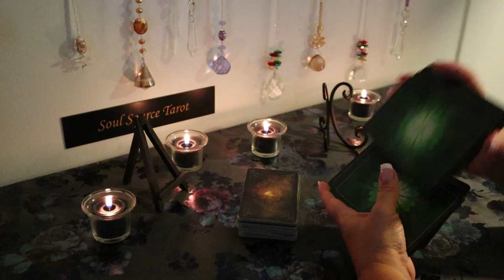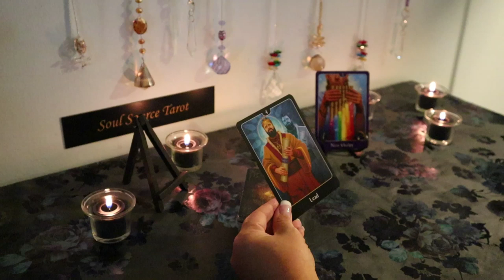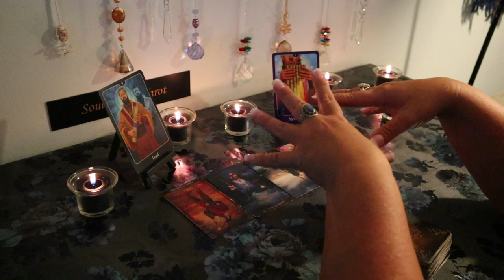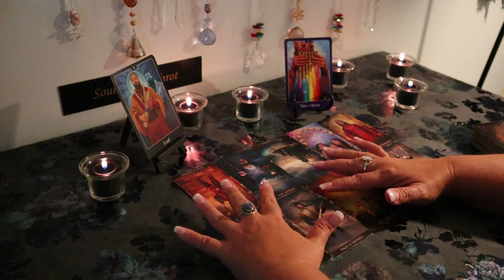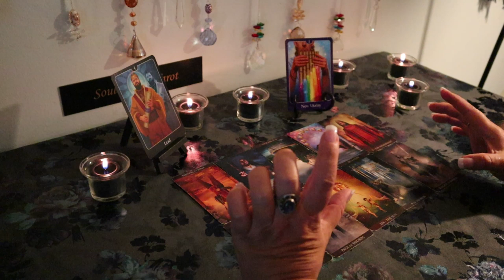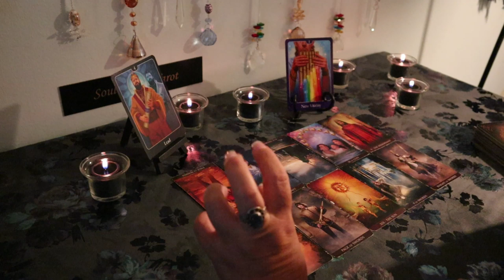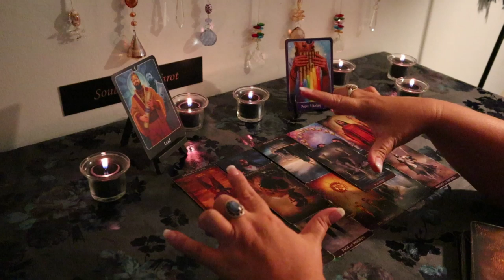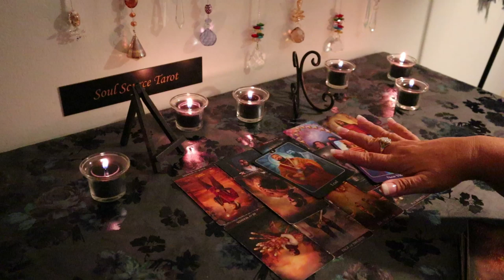The Daily Vibe..He Has a Plan & He Moves On It..July 29 Daily Tarot Reading